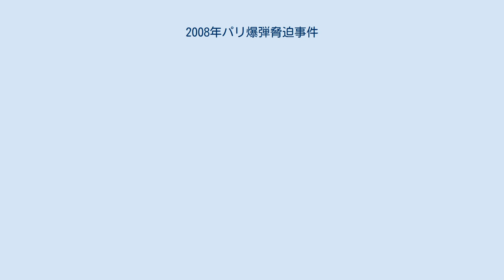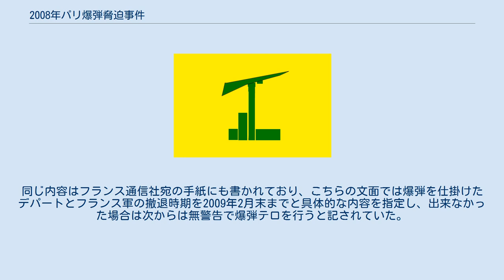2008年パリ爆弾脅迫事件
2008年パリ爆弾脅迫事件（2008ねんパリばくだんきょうはくじけん）は、2008年12月16日にフランスパリ市内にて発生した爆弾を用いたイスラーム過激派とみられる組織による脅迫事件である。
 12月16日朝、フランス通信社宛で「アフガニスタン革命戦線」と名乗る組織から手紙が届けられた。
内容は、大手デパートが立ち並ぶ9区オースマン通りにあるプランタン百貨店内の3箇所に爆弾を仕掛けたと記され、さらに警察に通報するように書かれていた。
 通報を受けた警察は爆発物処理班を現場に派遣して11:00時頃に到着、店内を捜索した結果3階洗面所にて起爆装置の無いダイナマイトが5個発見された。
当日はクリスマス商戦で混雑していたが従業員・客ともに負傷者はいなかった。
 この事態を受け、ミシェル・アリヨ＝マリー内務大臣とベルトラン・ドラノエパリ市長が現場に急行した。
アリヨ＝マリー内相は記者達を前に「発見したダイナマイトは爆発を意図したものではなかった」と説明した。
ストラスブールにいたニコラ・サルコジ大統領は現地から「保安担当者が爆弾の内容を分析している」と伝えた。
ジェラール・ガシェ内務広報官は事件発生の前の週から警戒を強化するため警察官1,500名を増員展開していたことを伝えた。
 この事件が発生する前にあるジャーナリストが匿名の電話を12月10日に受けていたことが判明した。
内容は近いうちにどこかのデパートに爆弾が仕掛けられると言い、さらにアフガニスタンに展開しているフランス軍の撤退を要求していた。
同じ内容はフランス通信社宛の手紙にも書かれており、こちらの文面では爆弾を仕掛けたデパートとフランス軍の撤退時期を2009年2月末までと具体的な内容を指定し、出来なかった場合は次からは無警告で爆弾テロを行うと記されていた。